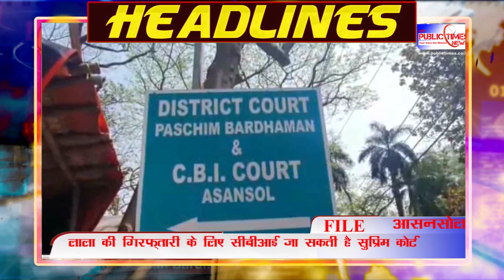PUBLIC TIMES NEWS HEADLINES 18.12.2023